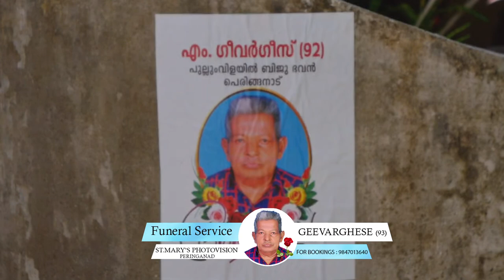Geevarghese (92) || Pullumvilayil Biju Bhavan, Peringanad || Funeral || 24 September 2022 || Live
Geevarghese (92)
Pullumvilayil Biju Bhavan
Peringanad
24 September 2022